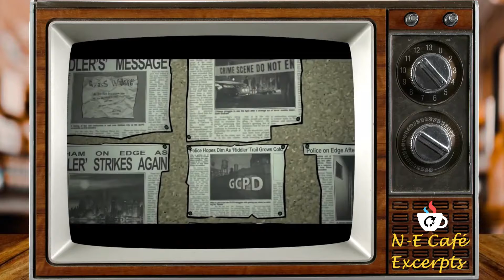N-E Café Excerpts [031] Lee on Batman: The Enemy Within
This Podcast Excerpt is taken from ‘N-E Café [031] How Do You Make It Smaller?’: The second of the Tell Tales Batman games.  Is it as revelatory as the first for Lee?
(Background Music: Ground Theme (Super Mario Bros.) - Super Smash Bros. Brawl)